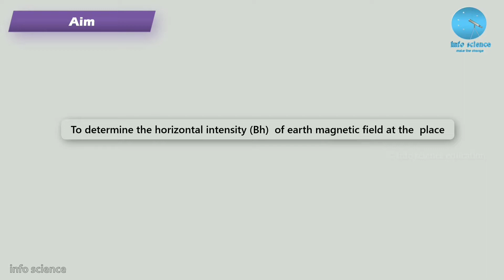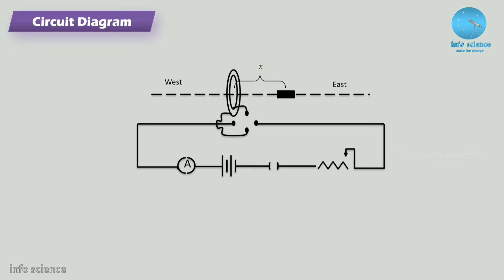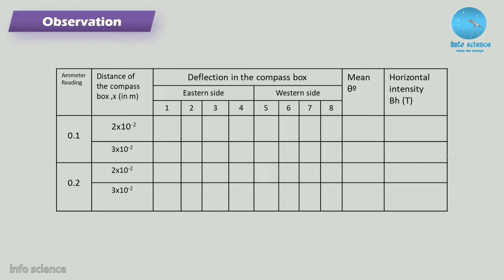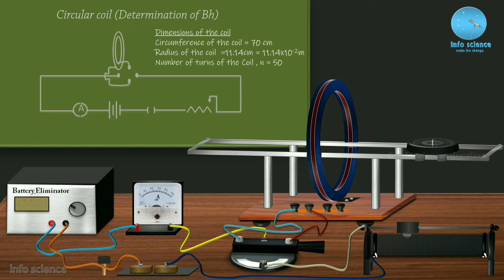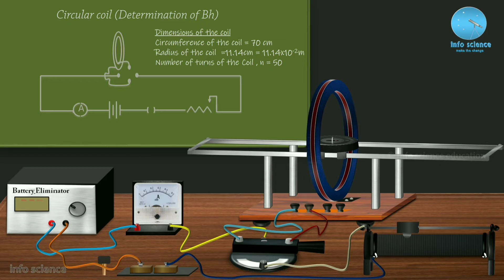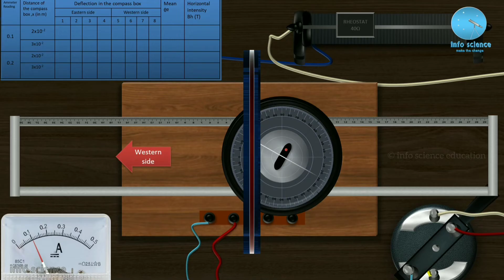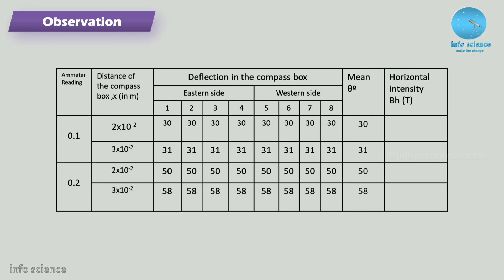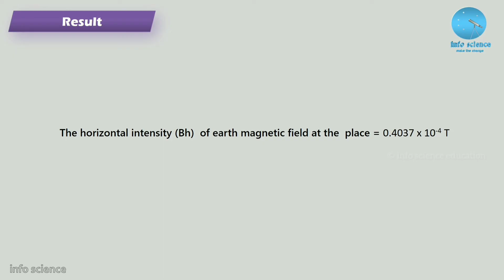Circular coil experiment || Determination of BH || Bsc Physics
Circular coil experiment
Determination of BH